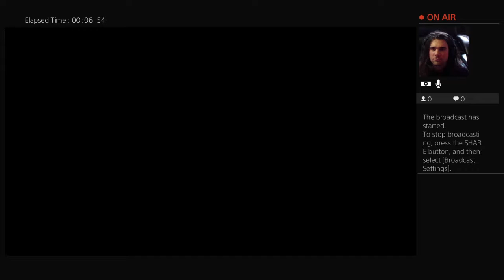Let's Play The Evil Within Part 2